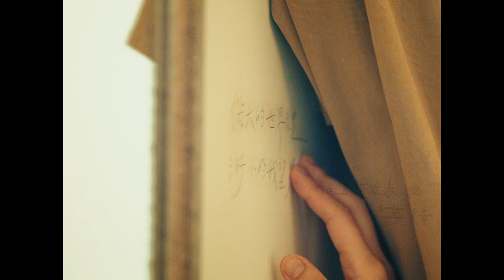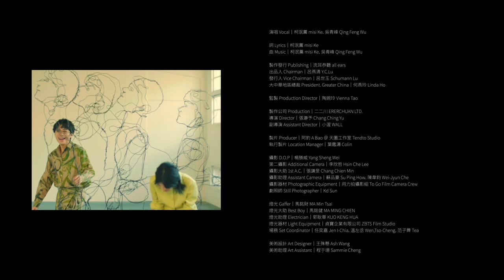柯泯薰 misi Ke feat. 吳青峰【另個時空的你 Another You】Official Music Video [CHT/ENG]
柯泯薰 2020 全新創作專輯《畫話 Drawing Dialogue》
 三立華劇《廢財闖天關》片尾曲／插曲

只要自己不放棄，宇宙將給予最適切的安排，讓你遇見頻率相同的那個人。柯柯說：「在那之前，我會用音樂一直陪伴你。」

 〈另個時空的你〉是柯泯薰想獻給一路陪伴自己的歌迷（柯農們）的禮物。這是一份能突破四維空間的禮物，如同人與人之間產生的強韌情感連結，像一份無重力的愛，能穿越時間侷限的幸運。

這首歌由柯泯薰詞曲、親自製作，並鼓起勇氣邀請音樂人好友 吳青峰 共同作曲、跨刀合唱。青柯兩人彷彿置身於不同時空、各自唱著自己的旋律，卻又因為彼此聲線十分貼近，行進交疊自然找到了彼此，彷彿是輕輕唱進耳朵裡的愛。

MV 攜手新銳導演 張瀞予 合作，她透過重複的曝光效果製造時間的軌跡，同時運用鏡像的錯位與光線的挪移，營造時空的穿越流動。柯泯薰與吳青峰在 MV 中扮演著身處不同時空的人，卻能透過相同的物件感應到彼此的存在，相遇在沒有時間空間限制的旅程裡，悠遊自在。而 MV 最後的彩蛋，青柯兩人自然與可愛的互動也在裡頭表露無遺。

這是一首在時間空間被意外限縮的年度裡，希望能帶給你露出會心一笑，感覺黑暗中仍有光亮，仍有人懂你，陪伴你的暖心作品。

另個時空的你 Another You

在移動的車廂裡
重複聽一張專輯
唱著城市的無語
快速略過思緒

車窗反光照映著
孤獨的臉孔
時間凝結慢動作
來到過往時空

我嗨呀呀　嗨呀呀
遇見你在未來等待
你嗨呀呀　嗨呀呀
這一刻開始期待

一句話我寫給你
不遠的距離
藏進心裡的抽屜
億萬光年你開啟

我嗨呀呀　嗨呀呀
你嗨呀呀　嗨呀呀
這一刻開始期待

我嗨呀呀　嗨呀呀
耳朵裡是你唱的愛 (耳朵裡是你)
你嗨呀呀　嗨呀呀
我找到完整的一半

影子陪著我旅行
不再孤獨了
我撿拾起你掉落的
失語的故事情節

你看著我看著你
沿著熟悉頻率
偌大的世界裡
渺小的我望著
另個時空的你

看著我看著你
另個時空的你

演唱 Vocal｜柯泯薰 misi Ke．吳青峰 Qing Feng Wu

詞 Lyrics｜柯泯薰 misi Ke
曲 Music｜柯泯薰 misi Ke．吳青峰 Qing Feng Wu

製作發行 Publishing｜洗耳恭聽 all ears
出品人 Chairman｜呂燕清 Y.C.Lu
發行人 Vice Chairman｜呂世玉 Schumann Lu
大中華地區總裁 President. Greater China｜何燕玲 Linda Ho

監製 Production Director｜陶婉玲 Vienna Tao

製作公司 Production｜二二川 ERERCHUAN LTD.
導演 Director｜張瀞予 Chang Ching Yu
副導演 Assistant Director｜小渥 WALL
製片 Producer｜阿豹 A Bao ＠ 天圖工作室 Tendto Studio
執行製片 Location Manager｜葉鑑濤 Colin
攝影 D.O.P｜楊勝威 Yang Sheng Wei
第二攝影 Additional Camera｜李欣哲 Hsin Che Lee
攝影大助 1st A.C.｜張謙旻 Chang Chien Min
攝影助理 Assistant Camera｜蘇品豪 Su Ping How．陳韋鈞 Wei-Jyun Che
攝影器材 Photographic Equipment｜用力拍攝影組 To Go Film Camera Crew
劇照師 Still Photographer｜Kd Sun
燈光 Gaffer｜馬銘財 MA Min Tsai
燈光大助 Best Boy｜馬銘健 MA MING CHIEN
燈光助理 Electrician｜郭耿華 KUO KENG HUA
燈光器材 Light Equipment｜貞寶企業有限公司 ZBTS Film Studio
場務 Set Coordinator｜任奕嘉 Jen I-Chia．溫左丞 Wen,Tso-Cheng．范子薺 Tea
美術設計 Art Designer｜王殊懸 Ash Wang
美術助理 Art Assistant｜程于珊 Sammie Cheng
造型師 Stylist｜王瑾瑩 Wang Chin Yin
柯泯薰彩妝師 misi’s Makeup｜Chloe C
柯泯薰髮型師 misi’s Hair Styling｜林豈義 Chi Lin
柯泯薰髮型師助理 misi’s Hair Styling Assistant｜林佳信 Álvaro
吳青峰彩妝師 Qing Feng’s Makeup｜張婉婷 Wan-Ting Chang
吳青峰髮型師 Qing Feng’s Hair Styling｜Edmund Lin ＠ ZOOM Hairstyling
吳青峰造型協力 Qing Feng’s Wardrobe｜林馨 Hsin Lin
剪接師 Editor｜程于珊 BUZZ
調光師 Color Grade｜OiiO
特效師 Compositor｜阿薛 A-HSUEH
字卡設計 Graphic Designer｜王殊懸 Ash
司機 Driver｜獨家企業有限公司 DU JIA enterprise LTD.
特別感謝 Special Thanks｜哈里坤的狂歡有限公司 The Harlequin’s Carnival Ltd.．黃郁翔 Hsiang Huang．李依純 April Lee

企劃 Marketing Executor｜戴均叡 (戴居) Roy Dai
藝人經紀 Artist Manager｜侯力綺 Lichi Hou
製作助理 Production Assistant｜林𣈯宬 Allen Lin

製作人 Producer｜柯泯薰 misi Ke
編曲 Arrangement｜鍾承洋 Chung Cheng Yang
木吉他 Acoustic Guitar｜鍾承洋 Chung Cheng Yang
鋼琴 Piano｜鍾承洋 Chung Cheng Yang
鼓 Drums｜江尚謙 Shang-Chien Chiang
鈴鼓 Tambourine｜江尚謙 Shang-Chien Chiang
錄音工程師 Recording Engineer｜鍾承洋 Chung Cheng Yang (Acoustic Guitar．Piano)．蔡周翰 Chou Han Tsay (Drums)．單為明 Link Shan (Vocal-Qing Feng Wu)．笛岡俊哉 AKNIT (Vocal-misi Ke)
錄音助理 Recording Assistant｜于世政 Shih-Cheng Yu (Drums)
錄音工作室 Recording Studio｜忠誠羊工作室 Loyal Sheep Studio (Acoustic Guitar．Piano)．Lights Up Studio (Vocal-Qing Feng Wu．Drums．Tambourine)．AKNIT lab (Vocal-misi Ke)
人聲處理 Vocal Audio Editor｜柯泯薰 misi Ke
混音工程師 Mixing Engineer｜笛岡俊哉 AKNIT
混音工作室 Mixing Studio｜AKNIT lab
母帶後期處理製作人 Mastering Producer｜柯泯薰 misi Ke．笛岡俊哉 AKNIT
母帶後期處理工程師 Mastering Engineer｜笛岡俊哉 AKNIT
母帶後期處理工作室 Mastering Studio｜AKNIT lab

OP：All Ears Music Inc.   SP：HIM Music Publishing Inc.
OP：哈里坤的狂歡有限公司   SP：Universal Ms Publ Ltd Taiwan

本作品獲文化部影視及流行音樂產業局109年補助